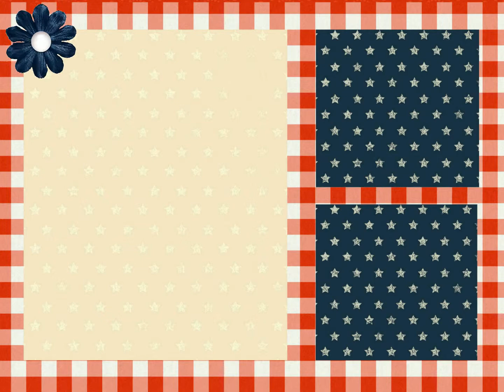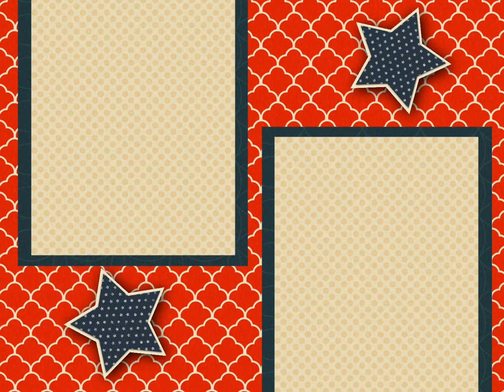j'etais venu te dire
pour tous les fans de frank michael